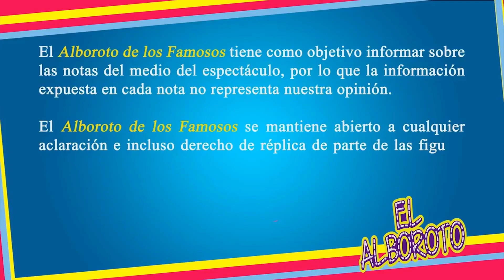El Yate de Marc Anthony se hizo AÑICOS, pierde 7 MILLONES de DOLARES